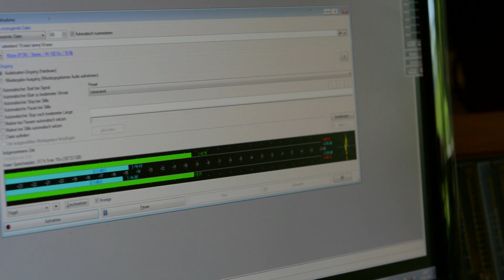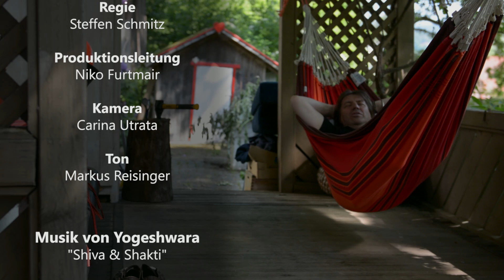Die Kunst Mensch zu Werden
Filmische Dokumentation und Kurzporträt über Alfons Yogeshwara von 2015. Erstellt von Steffen Schmitz, Niko Furtmair, Carina Utrata, Markus Reisinger, als Arbeit für die THD Deggendorf. Musik Yogeshwara
Inhalt: Philosophische Lebensbetrachtung